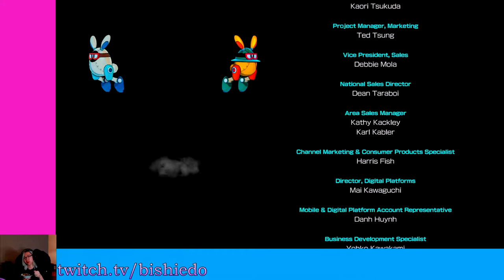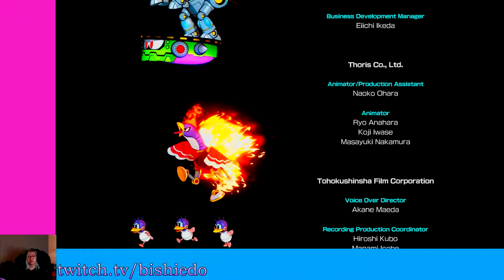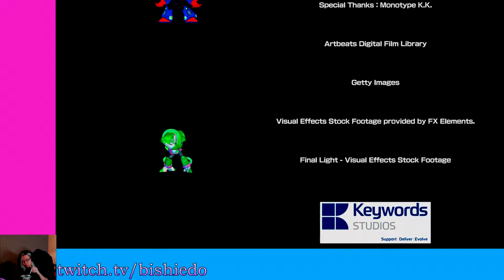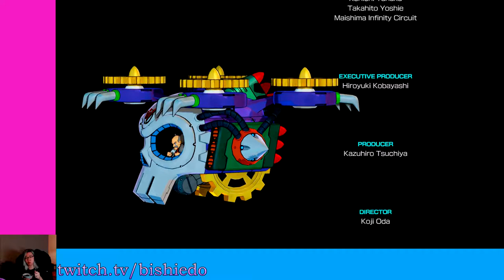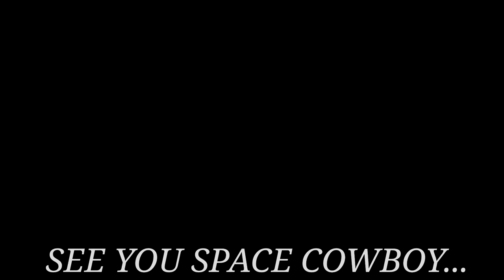Part Final I Use Too Much Speed Gear (Mega Man 11)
So, I think one of my USB ports is shorting, which caused a controller (not the one I was using) to keep reconnecting, which really bothered my computer. Oh well.